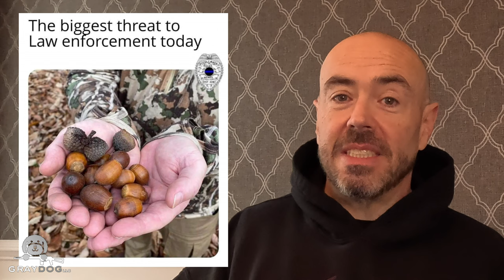Shocking Acorn Shooter Cop Memes Exposed | Acorn Cops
➡️ Acorn Shooter IA Report:
👉About Me:

Guns, Knives, Booze, and other random things that entertain me and will perhaps amuse you. I'll try to make intelligent recommendations on things that will help you in your day-to-day life and perhaps help you to avoid any pitfalls that I've encountered myself. I occasionally review products that I've tried out. I have no sponsors at this time and do not receive any free merchandise, so you can rest assured that you're getting my real opinion and not one that is bought and paid for by any outside source.

This helps offset the costs of items and video production and allows me to do these videos in my spare time. I appreciate your help in this regard, although obviously there is no obligation to buy anything through my links.

This video is strictly for educational and entertainment purposes. Imitation or the use of anything demonstrated in my videos is done AT YOUR OWN RISK. Please ensure that you follow all applicable safety rules, use all appropriate personal protective equipment, and follow all local, state, and federal laws. I do not want you to get in trouble, so if you have any legal questions at all, please consult an attorney. I am not an attorney, and I am especially not your attorney! Know the law! All work on arms should be carried out by a licensed individual and all state and federal rules apply to such.  We (including YouTube) will not be held liable for any injury to yourself or damage to your arms resulting from attempting anything shown in any of our videos. I do not endorse any specific product and this video is not an attempt to sell you a good or service. I am not a retail shop and I DO NOT sell or deal in arms. Such a practice is heavily regulated and subject to applicable laws. I DO NOT sell parts, magazines, or arms. These videos are free to watch and if anyone attempts to charge for this video notify us immediately. By viewing or flagging this video you are acknowledging the above.

Fair Use: In the rare instance I include someone else’s footage or sound it is covered in Fair Use for Documentary and Educational purposes with the intention of driving commentary and allowing freedom of speech.